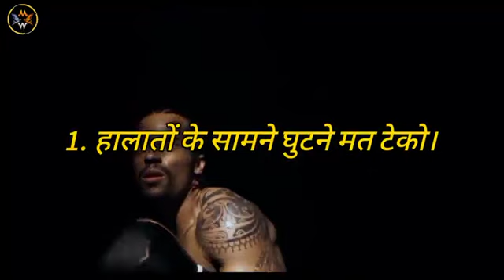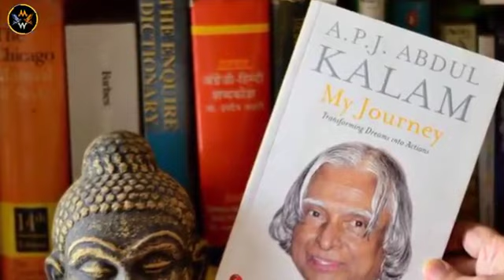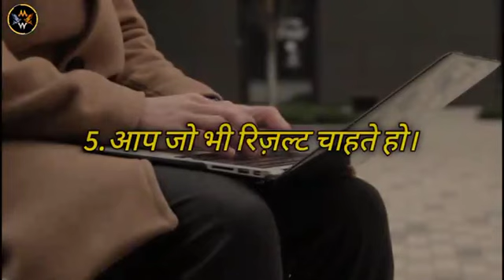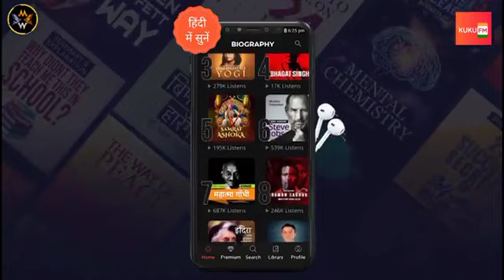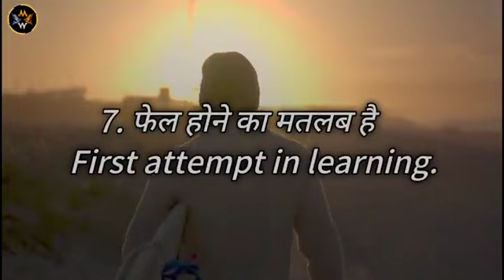सफलता motivation chankyaguru succsess